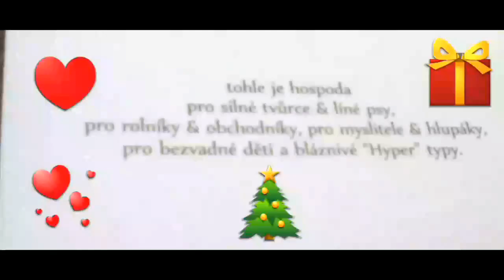Vánoční atmosféra v Gmündu